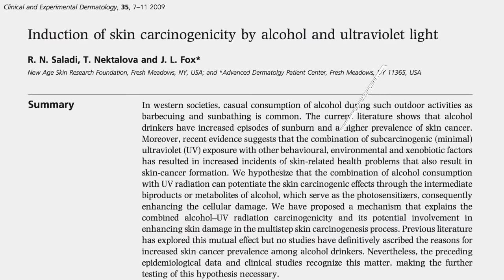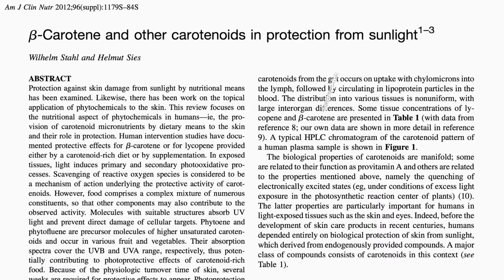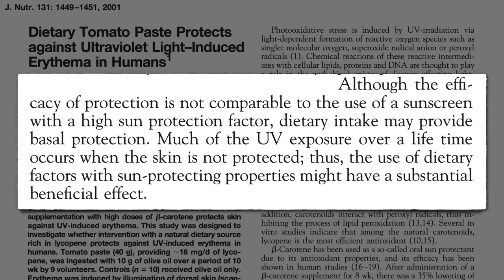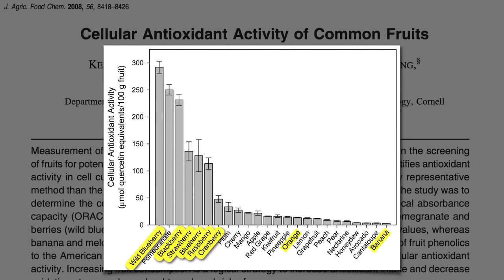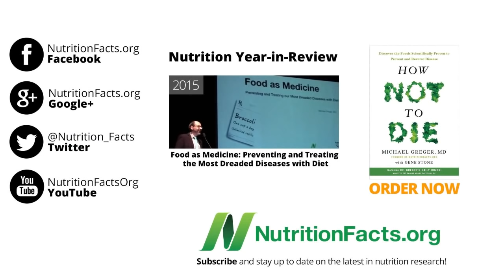Растительная Защита от Рака Кожи - Доктор Майкл Грегер